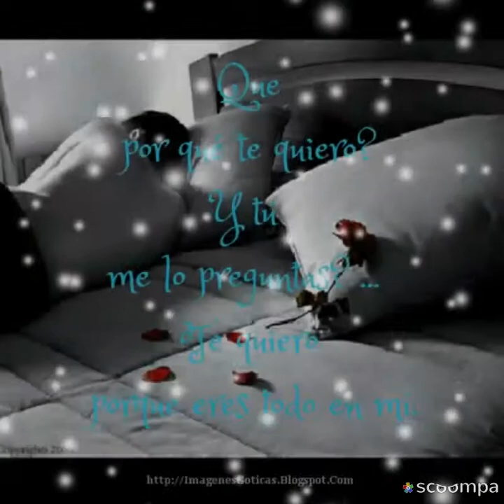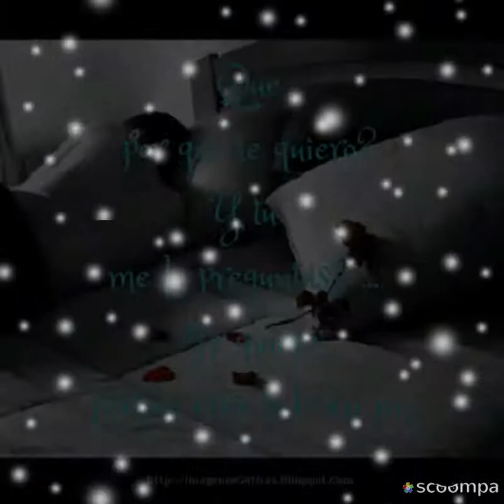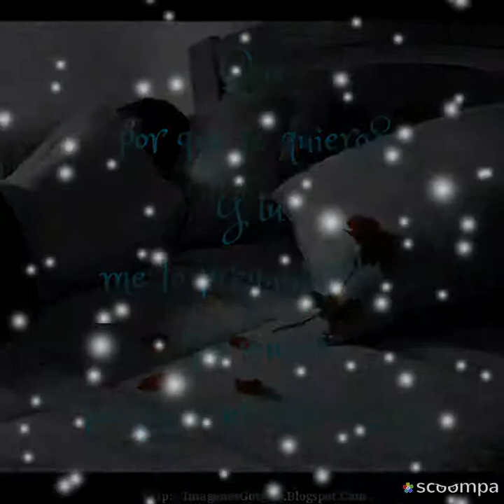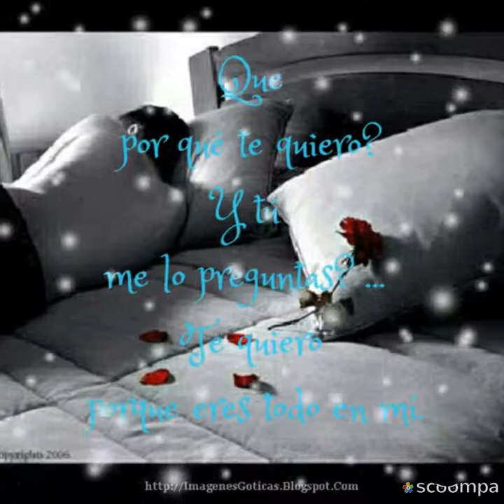Haash sé que te vas